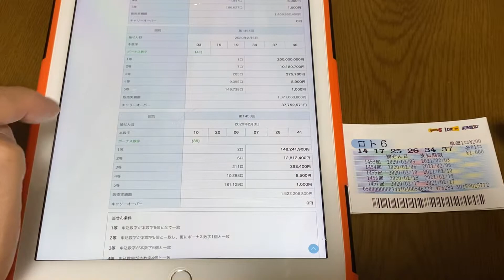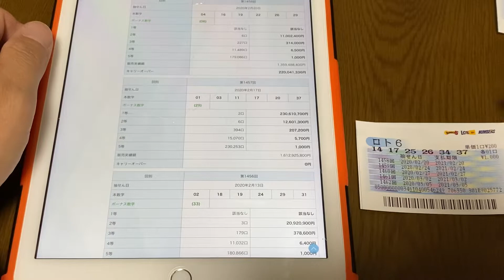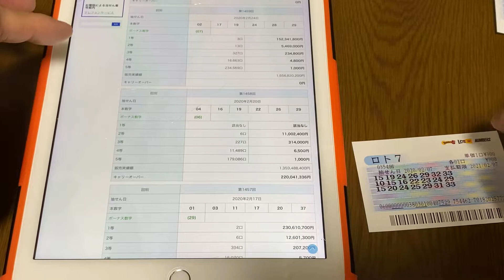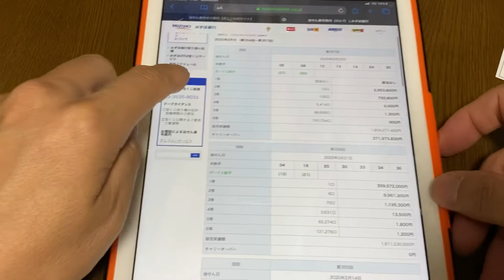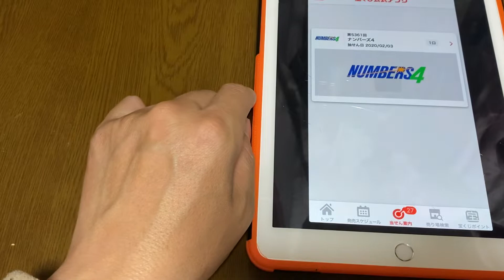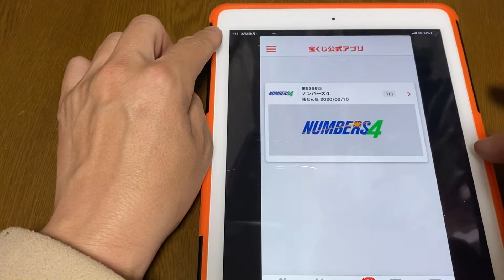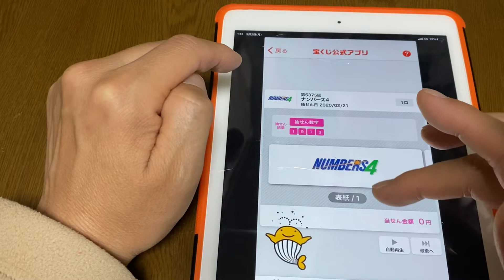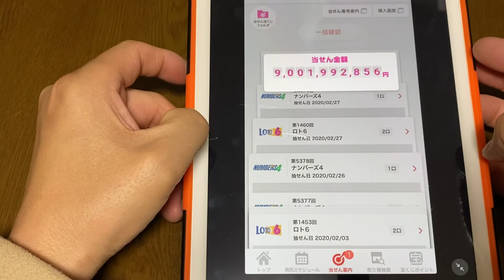宝くじ2月結果！